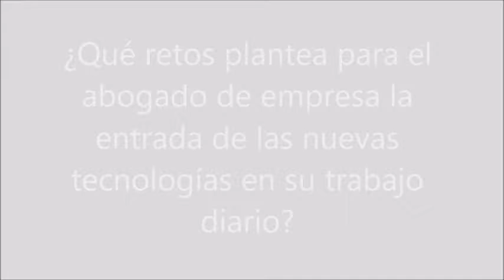Mario Sol Muntañola_Grupos de Trabajo de ANDEMA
Mario Sol Muntañola, doctor en Derecho y socio director de Sol Muntañola, sobre los retos que plantea para el abogado de empresa la entrada de las nuevas tecnologías en su trabajo diario.